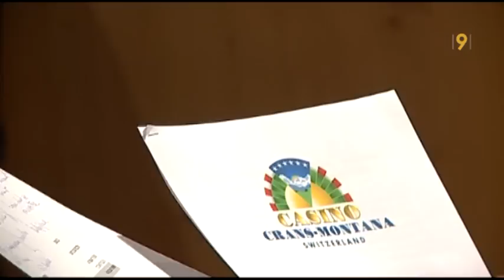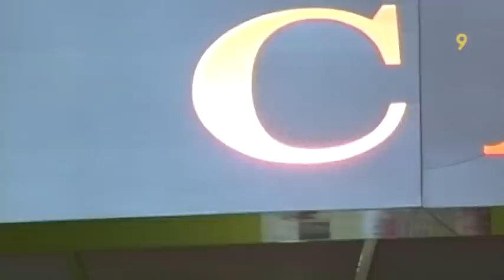Baisse de fréquentation au casino de Crans-Montana en 2012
La société du casino de Crans-Montana a bouclé sur un bénéfice de 4,6 millions de francs, mais a enregistré une baisse de fréquentation, rattrapant la tendance qui a touché la Suisse. Les actionnaires (les 6 communes de Crans-Montana pour 20% et le Groupe Partouche pour 80%) ont accepté les comptes de l'exercice 2012 ce 20 mars 2013.